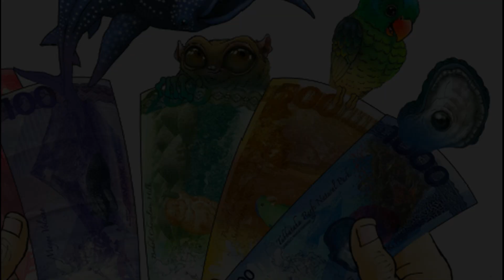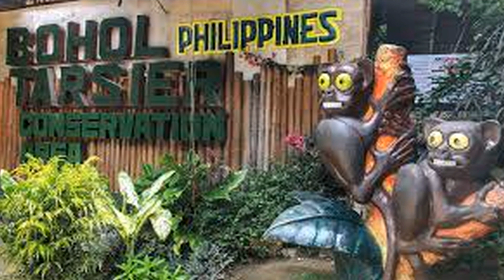MGA ENDEMIC SPECIES NG PILIPINAS | IT'S MORE FUN IN THE PHILIPPINES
Ang Pilipinas ay isa sa bansa sa Asya na sinuwerte sa likas na yaman hindi lamang sa ganda ng kalikasan, pati na rin ng mga naggagandahang flora at fauna, o mga iba’t ibang species ng mga hayop at halaman.   Marami sa ating mga Pilipino ang malamang hindi alam na ang Pilipinas ay bahay ng mga kakaibang hayop na endemic—makikita lamang ang mga ito sa ating bansa.  Sa mga piling pulo o isla sa Pilipinas, namumukod tangi silang nabubuhay.